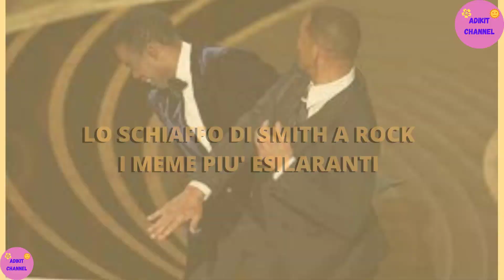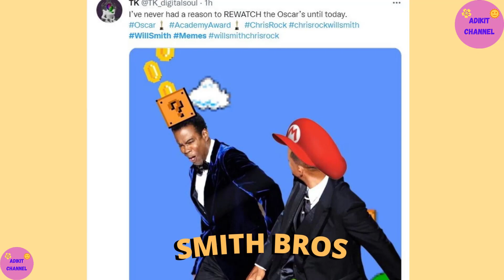I MEME ESILARANTI DI SMITH-ROCK- I MIGLIORI MEME DELLO SCHIAFFO DI WILL SMITH A CHRIS ROCK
Donazione su Postepay
Intestato a Palumbo Antonio

Donazione con Bonifico
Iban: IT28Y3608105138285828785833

Grazie Buona Visione!